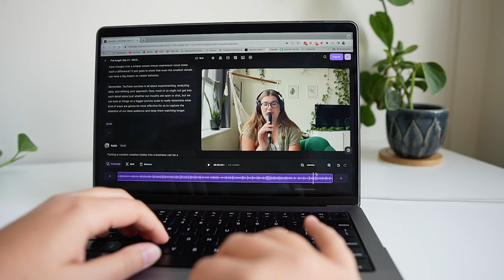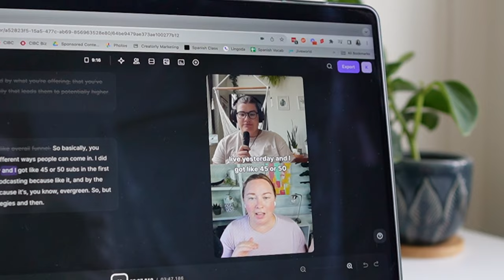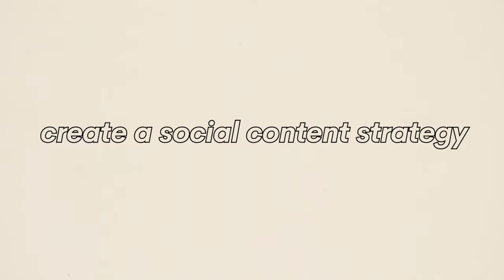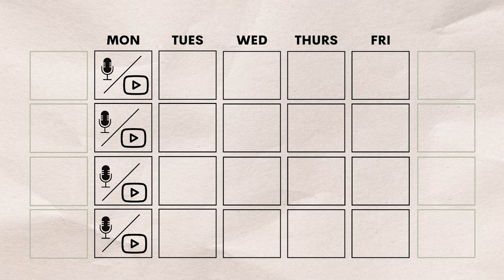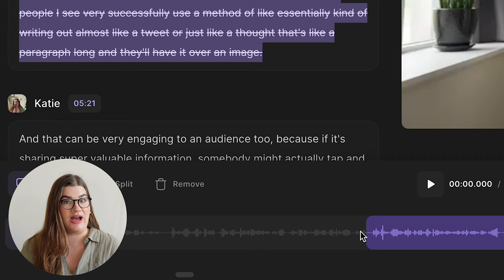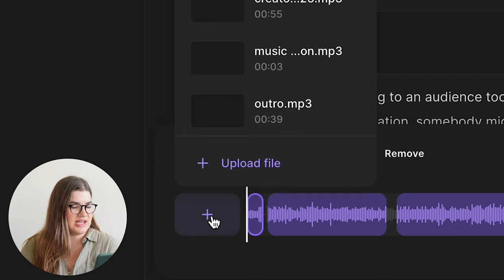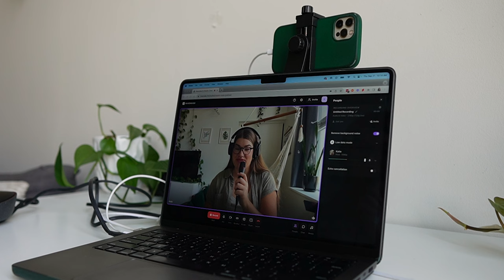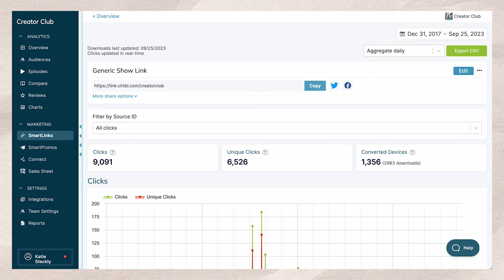If I started my podcast from scratch, I'd do this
It is easier than ever to start a podcast, you don’t need a lot of technical expertise because there are so many great resources and apps out there AND it is easier to grow than ever, because you can take advantage of short form social media content to gain an audience for your podcast. Don’t worry - we are going to get to all of that tech, and all of the growth strategies in this video today - because I’m going to share what I would do if I was starting my podcast from scratch and how I would grow it.

My podcast mic
My iPhone tripod

00:00 NOW is the best time to grow a podcast
00:50 thanks to Riverside for sponsoring!
01:13 if you want to grow, you need a format
02:15 my NEW strategy for a podcast format
03:32 create a social media promo strategy
04:38 it’s easier than ever to grow a podcast NOW
05:25 the EXACT process for recording your podcast & creating social content
06:24 how to quickly edit your podcast & create short form social clips
08:29 it’s all about consistency
10:50 make a reasonable plan for yourself
11:24 you CAN do it, you just need a plan

// ABOUT ME